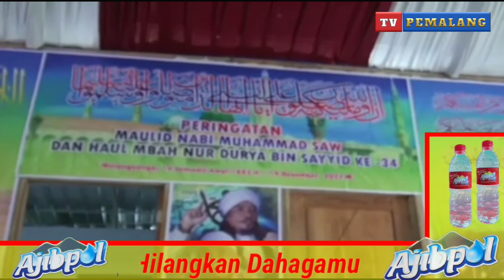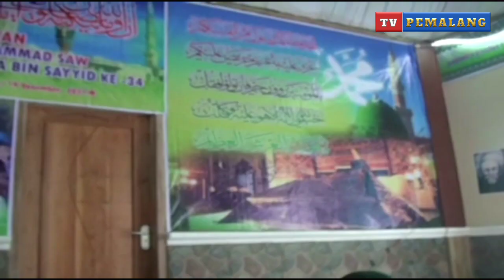HAUL MBAH NUR WALANGSANGA KE- 34.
Acara haul Mbah nur walangsanga yang ke 34 di laksanakan pada hari Ahad 19 Des 2021  dan di hadiri oleh ribuan peziarah dari luar daerah
Gus ihya alumudin adalah salah satu cucu Mbah nur yang menjadi panitia haul dan juga warga masyarakat desa walangsanga kec moga kab Pemalang
Tv pemalang hadir dan meliput  beserta crew